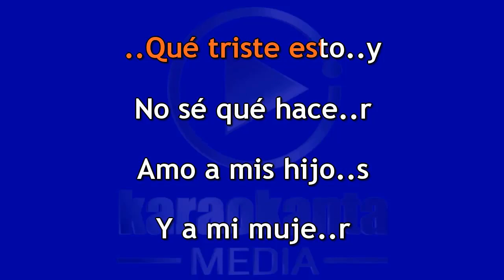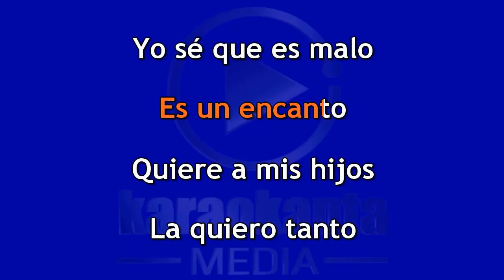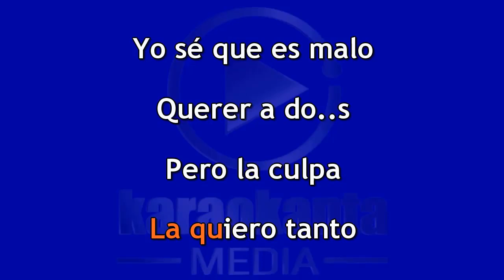Lalo El Gallo Elizalde - Confusión (UKORTV KARAOKE)